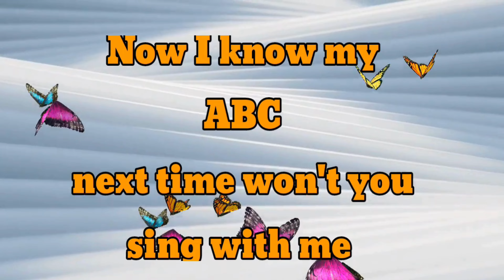ABC Phonics Song for Toddlers | A for Apple | Phonics Sound of Alphabet A to Z | ABC Song #818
phonics song
phonics song kids tv
phonics song alphabet
phonics song a to z